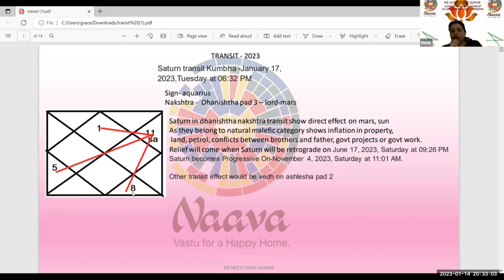Know about transit in 2023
According to astrology, when planets move from one position to another, it is a transit. So, when they change houses or zodiac signs, it shows some effects, which can be good or bad according to the individual birth chart. Moreover, as per the planetary transit 2023, each planet has its own motion around the Sun, and the transit period varies from one planet to another. Plus, during this time, some planets either get direct or retrograde, leading to multiple consequences

Generally, the transits caused by Rahu and Ketu lead to eclipses. On the other hand, the transit period of Jupiter and Saturn has a long-lasting effect. Transit of planets like the Moon and Mercury brings quick changes in the nearby planets. The planetary transits 2023 plus their impacts always come in the context of the birth chart of an individual. All the events— big or small, can be attributed to the movement of these planets. Not just this, Vedic astrology says that the transit of planets can also control various aspects of our life.

For example, the planet Moon is the significator of the mind, and the Sun is considered a royal planet and is responsible for the possibilities of government jobs and services in our horoscope. Ahead, if we speak of planet Venus, it is the Karak of love and marriage. Likewise, Mercury symbolizes our intellectual abilities, Jupiter majorly signifies health, and Saturn signifies our Karma or actions and produces results accordingly. That is why we need to know their transit dates and times to keep an eye on the changes we might see in our lives.